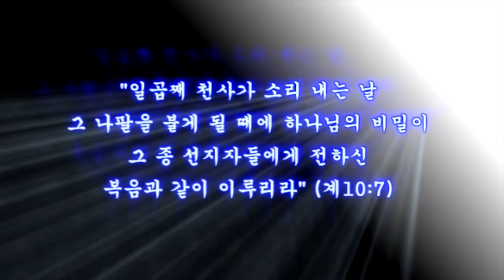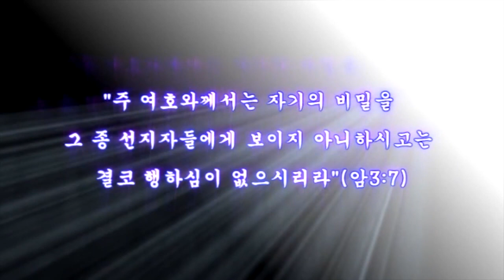스룹바벨 선교회 20181228_D_이사야65장(20160917)_속도UP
[금 새벽 설교] 이사야 65장 : 보응과 새 시대 2018/12/28 Friday Dawn

2016년 9월 17일

5th Floor, 18, Guksabong 1-gil, Dongjak-gu, Seoul, Korea